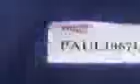oneblind30 impersonates paul1967uk